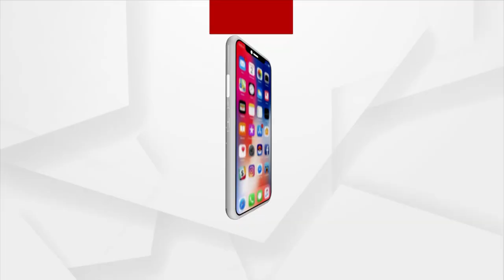Argus Update11AM | 25th September 2021 | Argus News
+ ଆସୁଛି ବାତ୍ୟା
+ ମୁଣ୍ଡୁଳି ବୋଟ ଦୁର୍ଘଟଣା
+ ଆଜି ପିପିଲି ପ୍ରଚାର ମଇଦାନକୁ ଓହ୍ଲାଇବେ କେନ୍ଦ୍ରମନ୍ତ୍ରୀ ଧର୍ମେନ୍ଦ୍ର ପ୍ରଧାନ
+ ହ୍ୱାଇଟ୍ ହାଉସ୍‌ରେ ପ୍ରଧାନମନ୍ତ୍ରୀ ନରେନ୍ଦ୍ର ମୋଦି
+ କ୍ବାଡ୍ ବୈଠକରେ ଏକାଠି ହେଲେ ୪ ରାଷ୍ଟ୍ରମୁଖ୍ୟ
+ ଅଲବିଦା ଅରିନ୍ଦମ